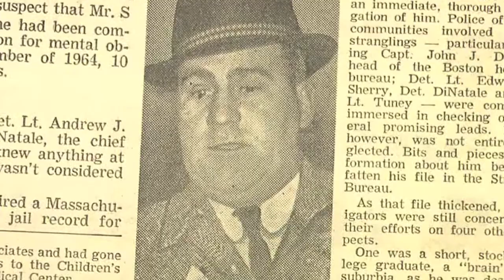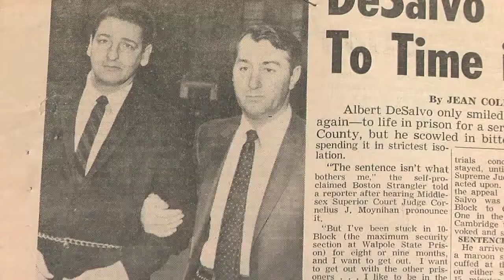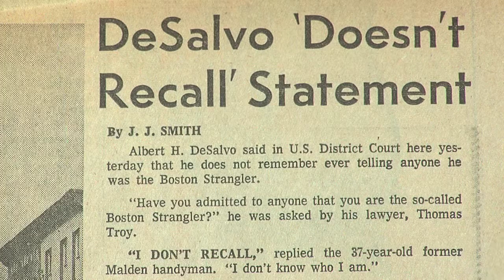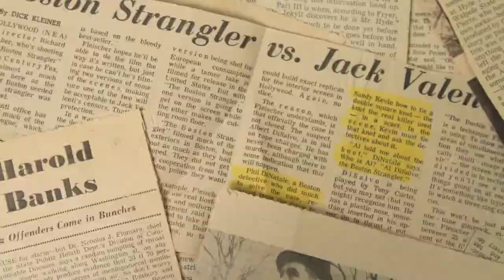Pennington Productions Presents: STRANGLEHOLD the Series- Episode 011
Shot, edited, animated, directed by Myles David Jewell
Letters Read by Chris Evans

In Episode 011, the political aftermath as to why a conviction was never sought, why Phil was so angry about it, and the falling out between Phil and DeSalvo is explored.

STRANGLEHOLD "the Series" is a footnote to the feature documentary, STRANGLEHOLD: In the Shadow of the Boston Strangler.

The web series will be released on a monthly basis starting in 2013.

ABOUT:  In an investigation, every bit of information makes it into a case file, unlike in storytelling, were select story lines are followed and others left on the cutting room floor.  As a result, this web-based series is an attempt to self-produce and self-publish as much of the investigation of Phil DiNatale and his involvement as a lead investigator on the case of the Boston Strangler.  Through the form of short videos, and in the vein of an investigation, this series is our families effort to get Detective DiNatale's story into the public sphere.  Entirely self-produced and self-distributed, our aim is to tell Phil's side of the investigation as it should be told, in full, while using cold hard documentation.

About the documentary: STRANGLEHOLD- In the Shadow of the Boston Strangler

Release date September 24, 2012 @ the Boston Film Festival

Winner Best Editing @ BFF 2012

Synopsis: In the 1960's, filmmaker Myles Jewell's grandfather, Phil DiNatale, worked relentlessly as an investigator on the case of the Boston Strangler. But despite Phil's meticulous investigative efforts, the case got caught in Boston's political cross hairs and was never officially solved. Now, fifty years later, Myles plunges headfirst into his grandfather's immense homemade detective archive to reveal never-before-seen details about the strangler investigation. Part historical film, part personal documentary, and part whodunit, Stranglehold tells the story of a beat cop turned famed detective, Phil DiNatale, and the long-lasting effect his investigative legacy had on his family for generations.